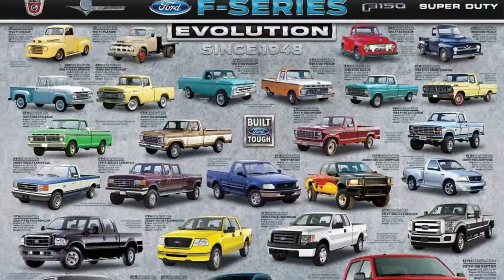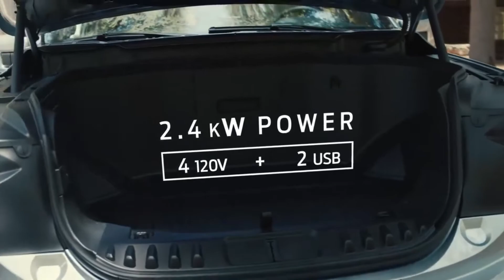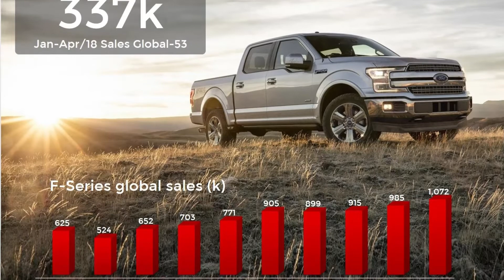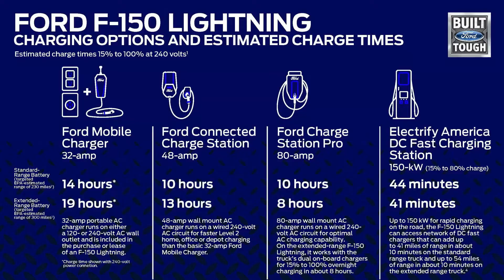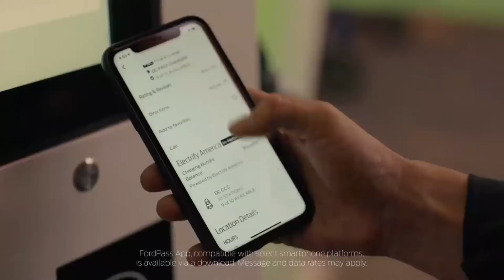Ford F150 Lightning | A la caza de Tesla y Rivian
Ford impresionó con la presentación de la Ford F150 Lightning, la cual es una versión eléctrica de la Pickup más vendida del mundo y que adopta este tipo de motorización con vista al futuro, pero llega a un mercado completamente diferente, ¿Será que llega a seguir dominando el mercado? ¿O la falta de innovación hará que sus competidores le quiten la corona de una vez y para siempre?

00:00 Intro
00:29 Ford F150 Lightning
09:39 Los retos de la F150 Lightning
16:35 Despedida

🧐 El canal donde podrás encontrar temas de debate del mundo automotriz, episodios especiales en nuestra sección "Autos en el cine",  cápsulas informativas "Autos en la vida cotidiana" en las que hablamos de los autos del día a día de las personas, así como podrás enterarte de las últimas noticias de la industria automotriz, y mucho más...